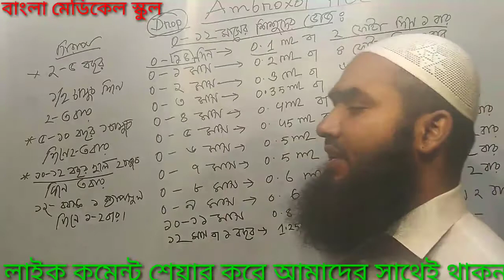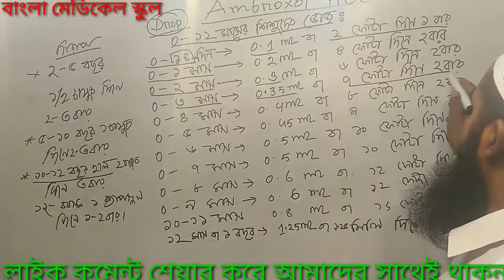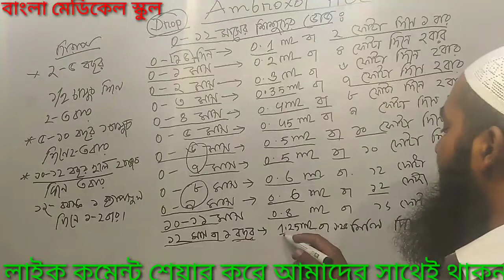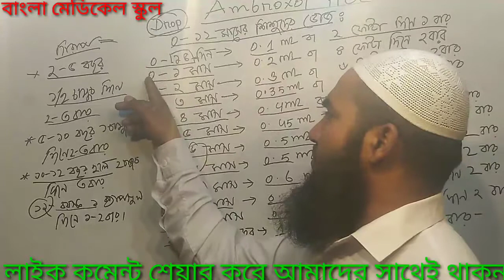০-১ বছরের ছোট শিশুদের এন্টিহিস্টামিন।এমব্রোক্সল এর ডোজ। 0-1 years used antihistamine Ambroxol dose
এন্টিহিস্টামিন Antihistamine#0-1 years dose